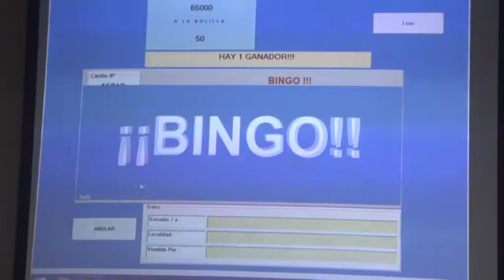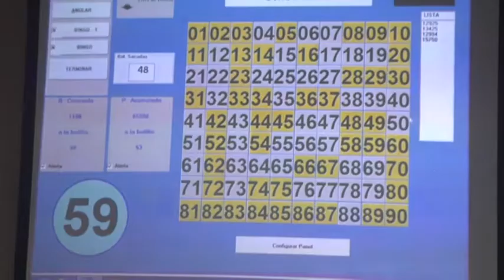SALIÓ EL POZO ACUMULADO DE BOMBEROS VOLUNTARIOS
INDIANA VALLEJOS SE LLEVÓ EL POZO DE $72.000